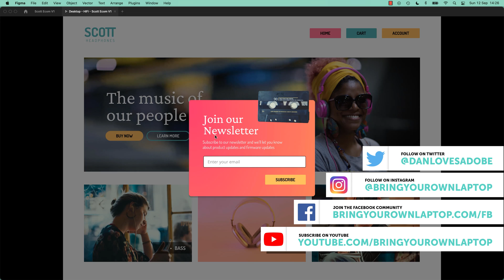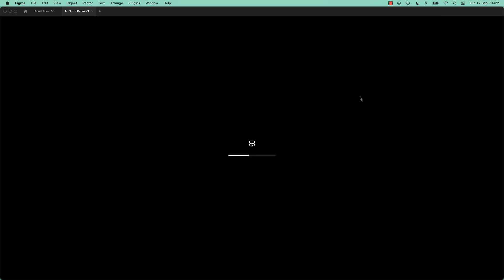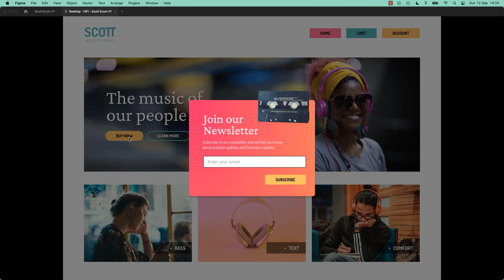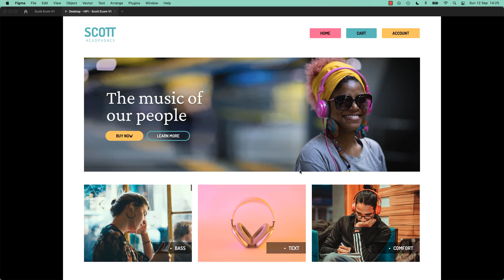How to Add Popup Overlay Modal in Figma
Get access to this full course and 30+ of my other design courses

How to make popup overlay modal in Figma
How to make popup in Figma
How to make a popup box in Figma